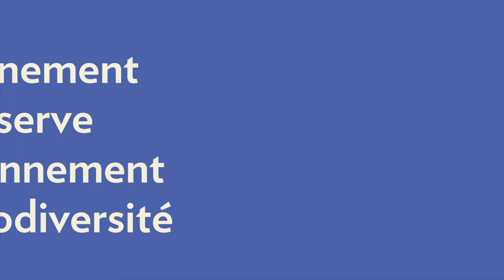Initiatives environnementale: la Fête des semences de Nicolet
Quand des citoyennes et citoyens se réunissent pour célébrer la terre et faire connaître les semences et semenciers. Retour à la terre et des centaines de visiteurs chaque années.
Une initiative de la SADC de Nicolet-Bécancour.